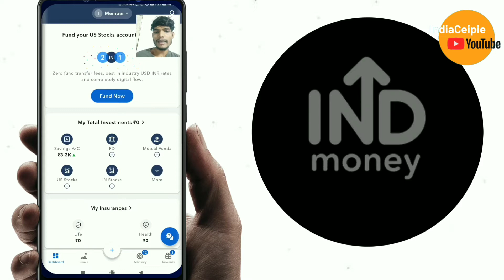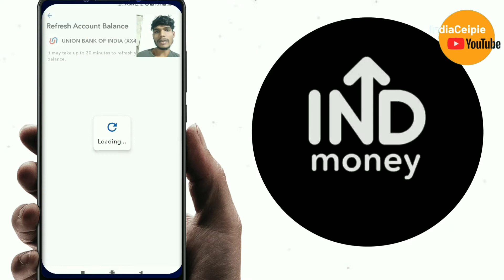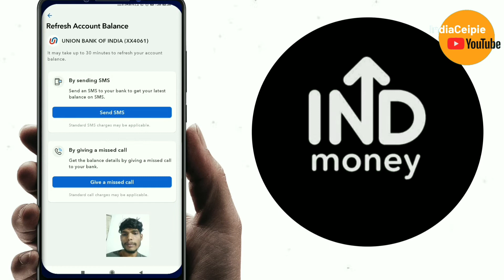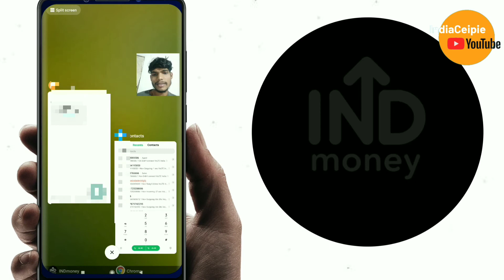INDmoney से किसी भी Bank का बैलेंस चेक करें INDmoney balance check all bank without internet..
how to invest in us stocks,indmoney us stocks,us stocks,how to invest in us stock market,investing in us stocks,how to invest in us stocks from india,us stock market,indmoney us stocks charges,how to invest in international stocks,

India's best money earning platform UpStox link

1) Boya M1 Mic

2) Tripod 3110

3) Ring light

4) Tripod ring light

5)Godox soft box

6) Smart LED Bulb

7) Camera tripod

8) Green Screen Kapda

9) Hp laptop

10) Mi ultra mobile

stock market,indmoney us stocks review,how to invest in us stock market from india,indmoney us stocks tutorial,invest in us stock market,stocks,indmoney us stocks account opening,invest in us stocks,us stock investment from india